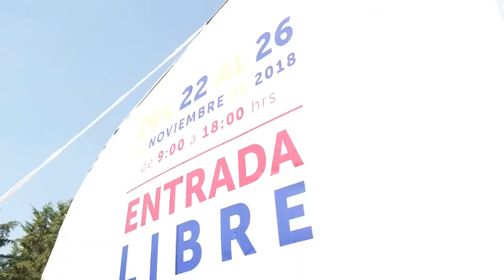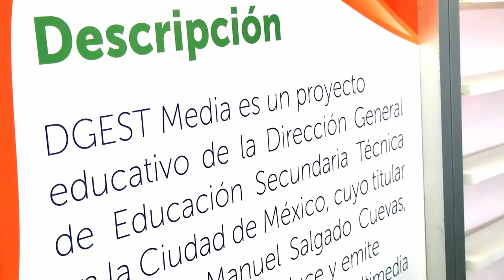XXV semana Nacional de la Ciencia y la Tecnología/Especial/20181126-CE1819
XXV semana Nacional de la Ciencia y la Tecnología. Especial. Conduce: Guillermo Gómez. Fecha de emisión: 18 de enero de 2019. Este y otros programas los puedes ver en http/DGESTMEDIA.dyndns.tv/estudía. Producciones con fines educativos a cargo del Lic. Ernesto Gutiérrez Garcés - Director General de Educación Secundaria Técnica en la CDMX.